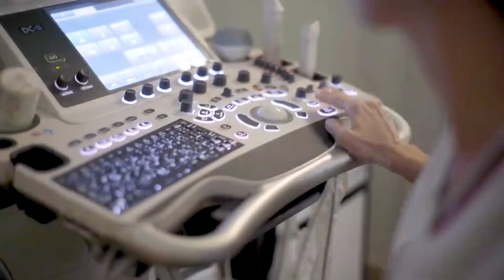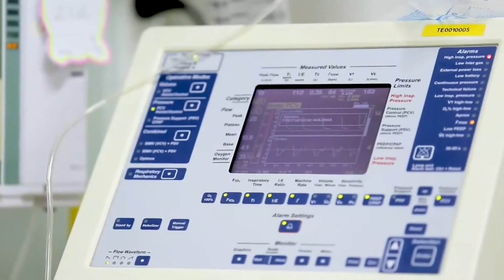Los trillizos mbyá se recuperan favorablemente